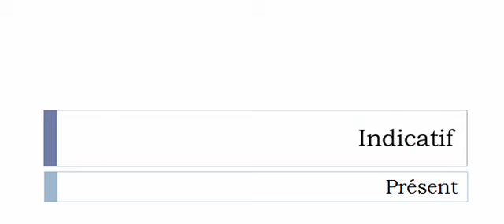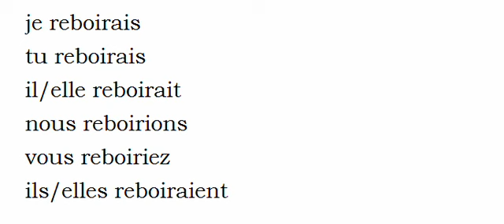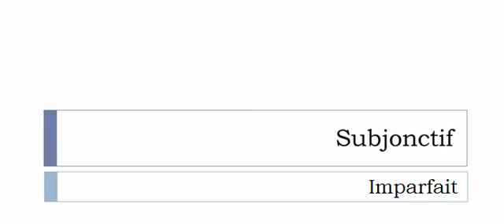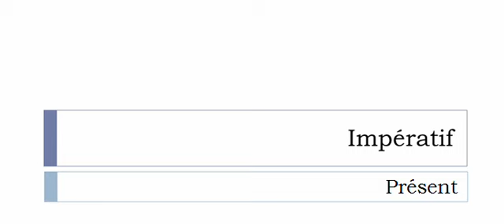Conjugaison visuelle # Verbe = Reboire =